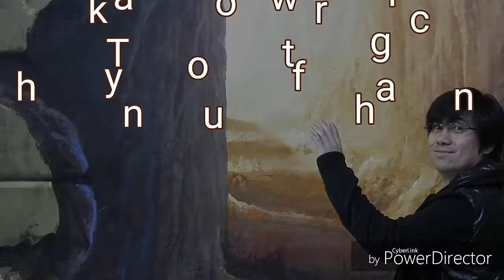ART and ILLUSION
RCC My Favorite TV